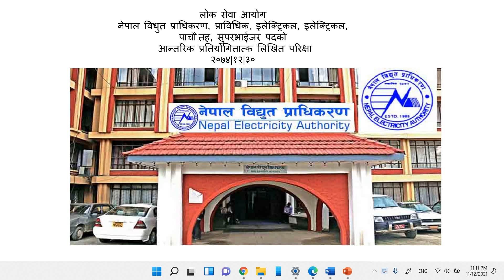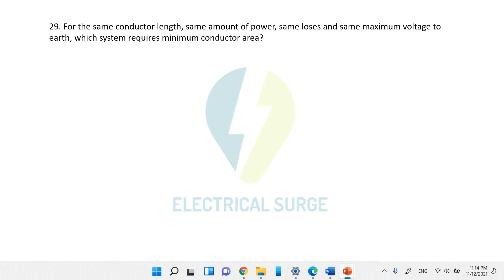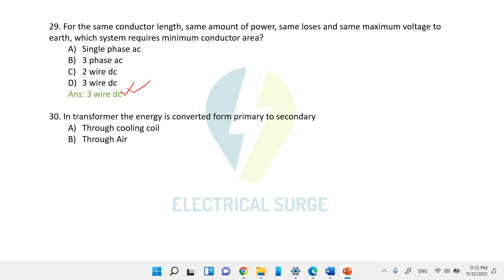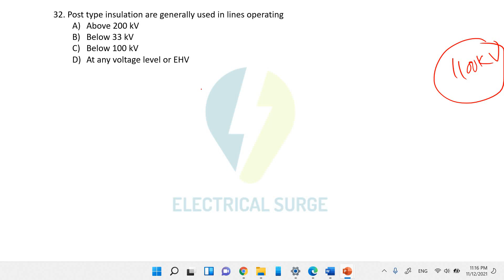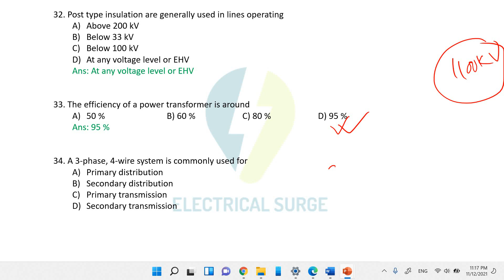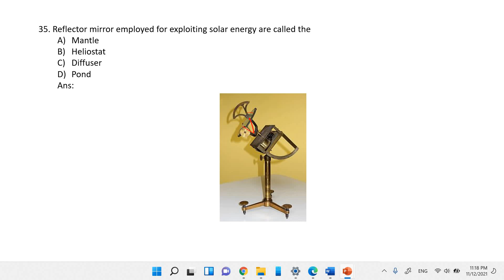NEA||Electrical||Level-5||2074,Chaitra||Internal Competition||PART-3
२०७४|१२|३० गते भएको नेपाल विधुत प्रधिकरणको इलेक्टिकल समुहको तह ५ को बस्तुगत प्रश्नको उतर यो भिडियोमा समावेस गरेको छु ।नेपाल विधुत प्राधिकरणको तयारीमा बस्नु भएका सम्पुर्णलाई यो भिडियोले सहयोग गर्नेछ भन्ने आशा गर्छु । म  युटुबमा नयाँ छु त्यसैले   हजुरहरुको सल्लाह सुझब आवश्यक छ, कृपया सल्लाह सुझाब दिनुहोला ।